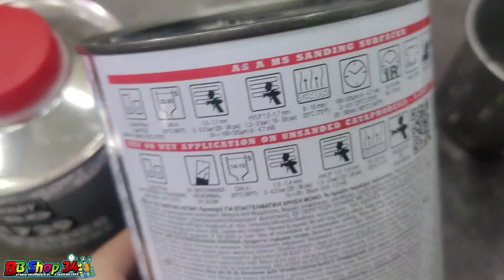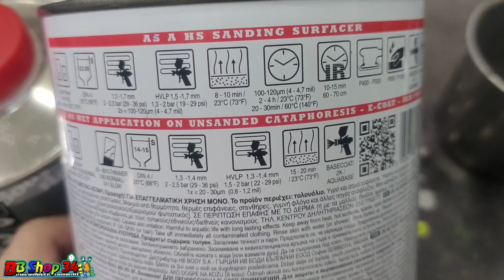รองพื้น2K ที่สามารพ่นได้ แม้ไม่ผสมทินเนอร์ ป้องกันการเกิดย่นได้100%